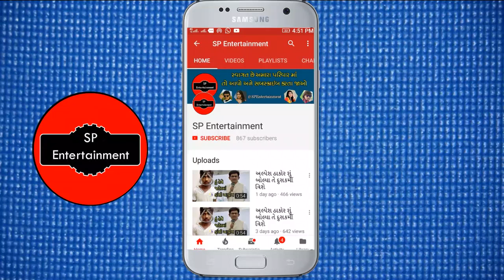વિક્રમ ઠાકોર ગીતા કિંજલ જીગ્નેશ કવિરાજ જેવા કલાકારો આવું બોલ્યા